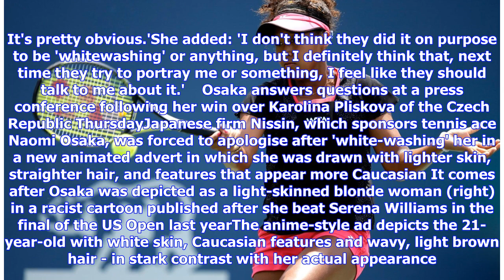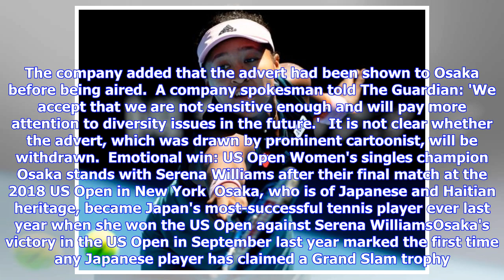Tennis star Naomi Osaka Japanese responds to sponsors' 'whitewashing'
Published: 13:10 EST, 24 January 2019 | Updated: 13:12 EST, 24 January 2019 Naomi Osaka has hit back at sponsors saying 'I'm tan it's pretty obvious' after they were accused of 'whitewashing' her in an advertisement.  Noodle company Nissin was forced to apologise to the Grand Slam champion, who is of Haitian and Japanese heritage, for making her appear 'Caucasian' in a cartoon advert earlier this week.  'I've talked to [Nissin] and they've apologised,' she told journalists at the Australian Open...